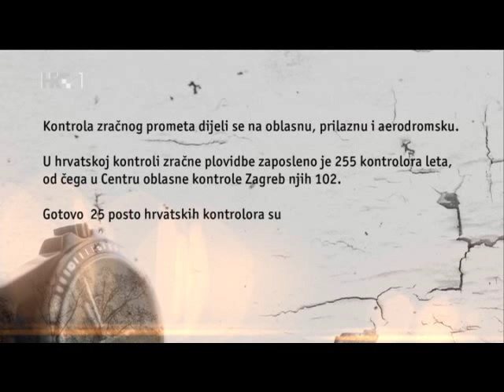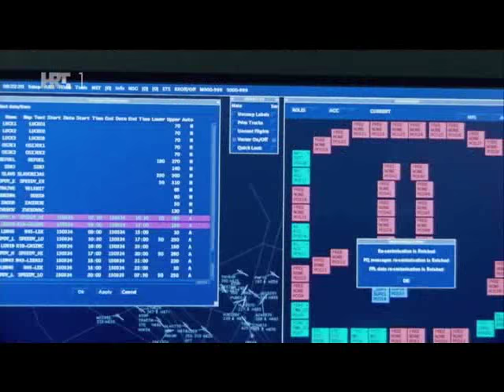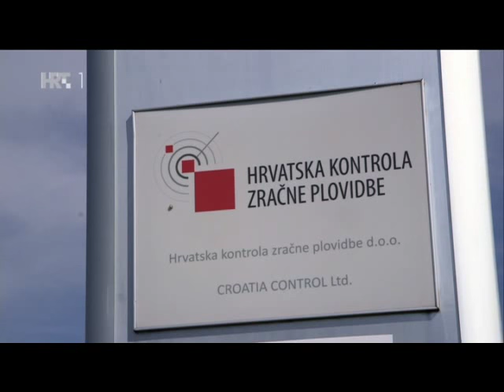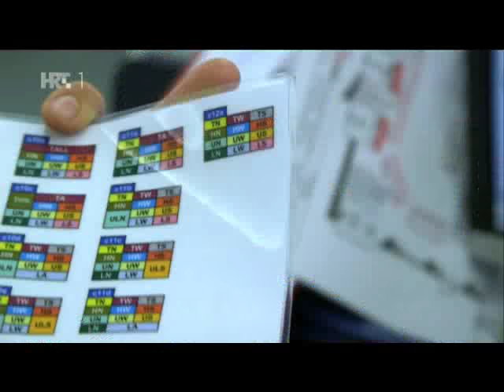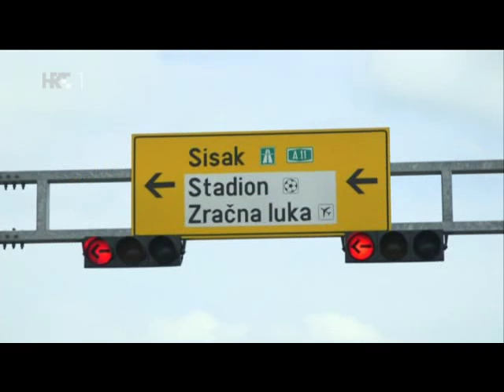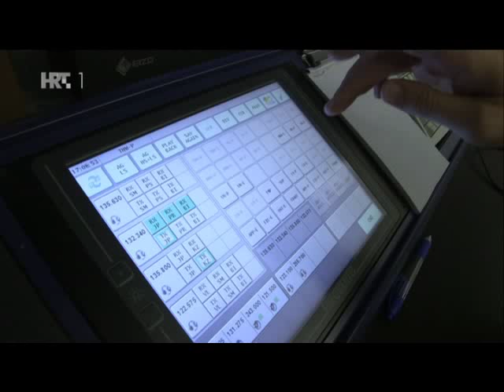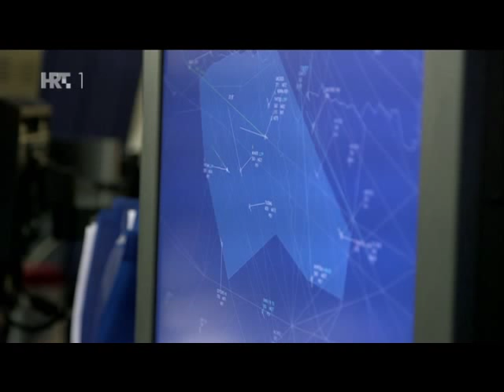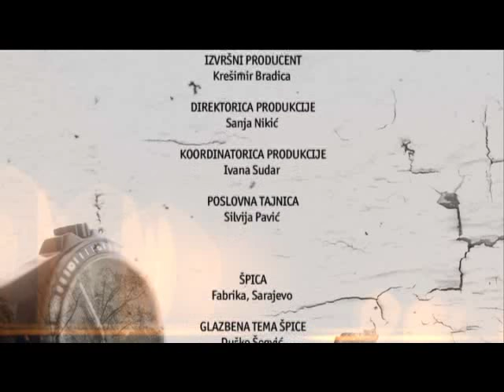najduzi dan kontrola leta